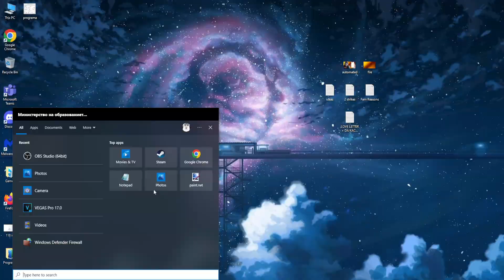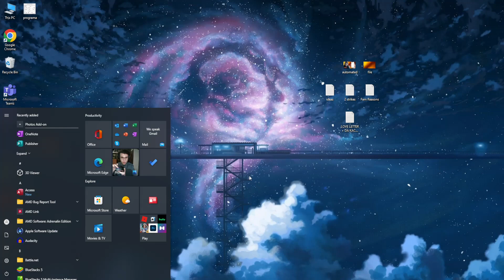How To Fix Roblox An Unexpected Error Occurred And Roblox Needs To Quit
In this video I show you how to fix Roblox Crash. An unexpected error occurred and Roblox needs to quit. We're sorry! If you've ever got that error message in Roblox, then hopefully this short how to video helps you fix your Roblox crash problem!